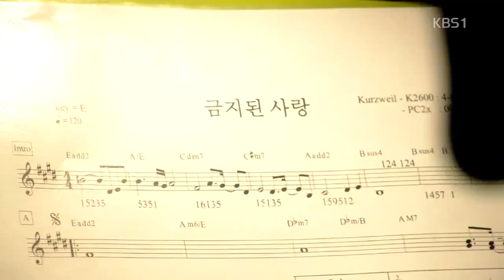2017.02.10. 김경호, 콘서트7080 - 2. 금지된 사랑